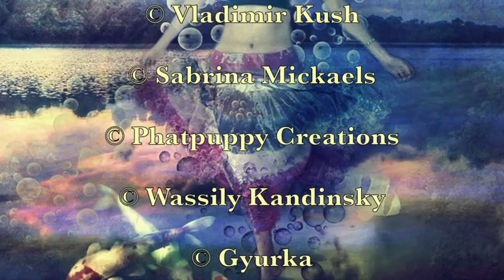Papillon de mai -Une seule femme endormie (Pierre-Jean Jouve)